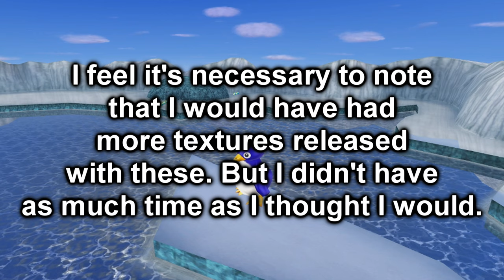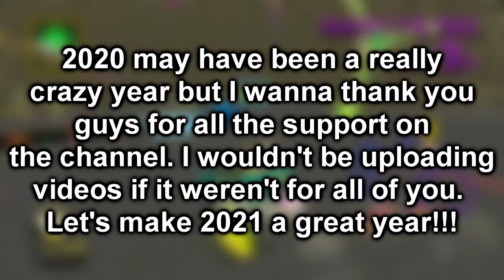Mario Kart Wii - Texture Pack Update!!! (December 2020)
Hey everyone! I've had some new textures for a while and now I'm deciding to release them!!! I hope you guys enjoy this pack and download this along with the other parts of it.

Everything in this update can be found in the main pack download which can be found here:

What this update includes:

Common.szs Changes (Super Mini-Turbo & Luma)
Race.szs Changes (Blue & Purple Minimap Color)
Funky Kong Flame Flyer (lb_kart-fk.szs)
Dry Bowser Flame Flyer Texture (lb_kart-bk.szs)
Peach Wild Wing (mb_kart-pc.szs)
Daisy Mach Bike (ma_bike-ds.szs)
Daisy Wild Wing (mb_kart-ds.szs)
Diddy Kong Mach Bike (ma_bike-dd.szs)
Diddy Kong Wild Wing (mb_kart-dd.szs)

If you haven't already, check out the first update that I made to my texture pack a while ago. This one was smaller and included some Menu textures and a Shy Guy Beach BRSTM.